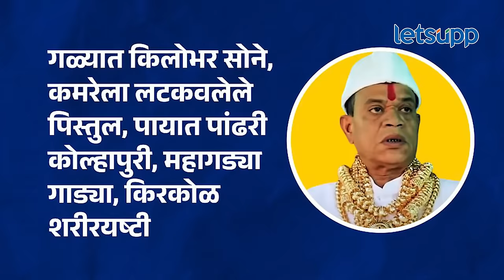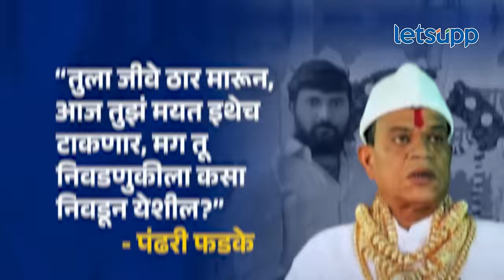Rahul Patil Firing | राहुल पाटलांवर फायरिंग, महेश गायकवाड गुरु अन् श्रीकांत शिंदेंशीही कनेक्शन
भाजप आमदार गणपत गायकवाड आणि शिवसेनेचे शहर अध्यक्ष महेश गायकवाड यांच्यातील गोळीबार प्रकरणात राहुल पाटीलवर फायरिंग का करण्यात आली ? याबद्दल सविस्तर जाणून घ्या...